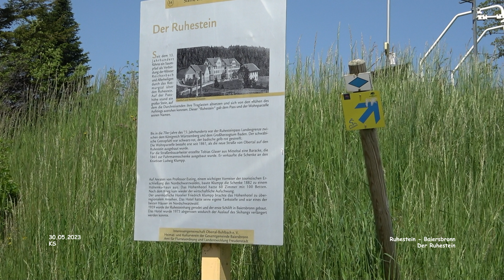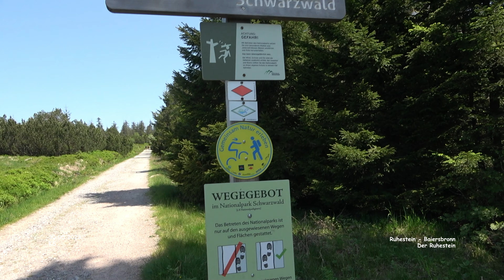Ruhestein - Baiersbronn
Impressionen Ruhestein - Landkreis Freudenstadt